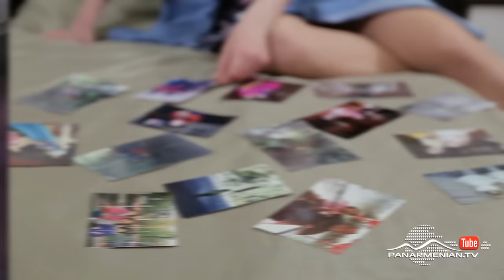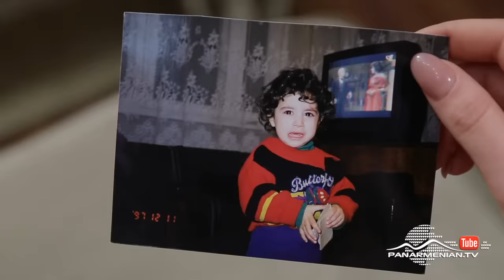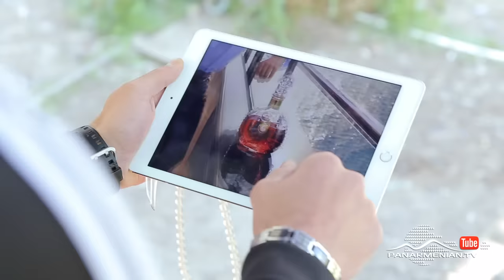Կինստագրամ, Սերիա 17 / Kinstagram